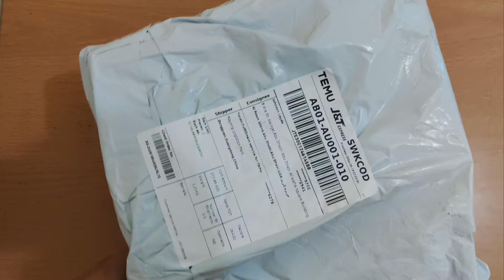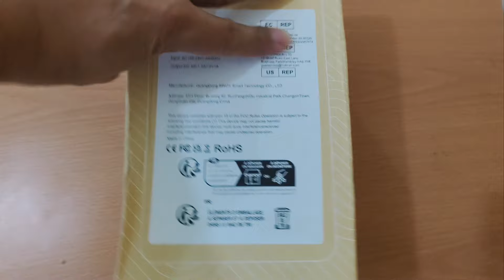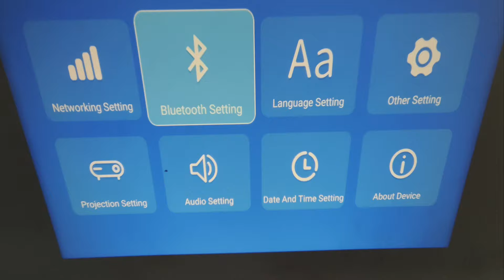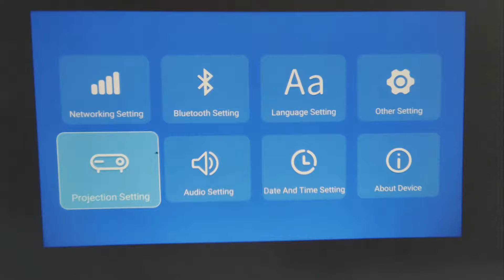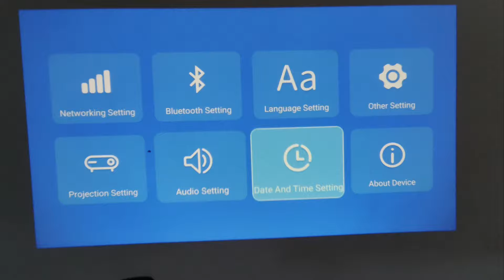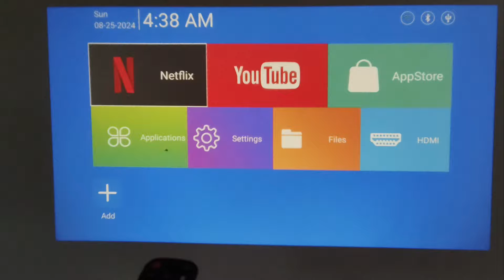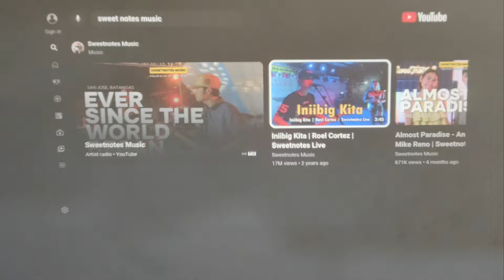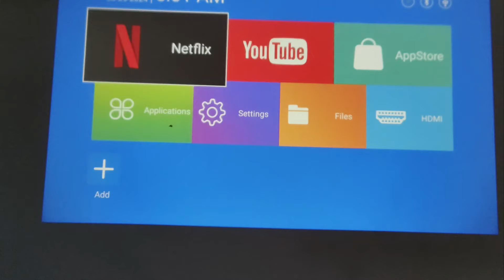PROJECTOR HY320 4k support Android 11 Full HD 1080p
1080p Resolution, 3D ready 3000+ lumens brightness, Dual wifi 6, Wireless 5.0 power supply operated 110/220v, european standard plug, No battery, compatible with streaming services